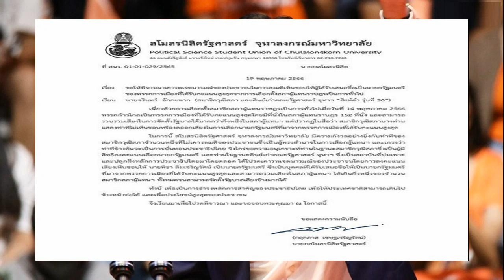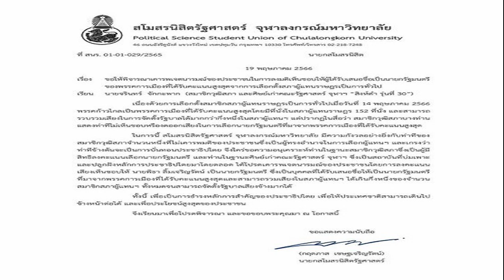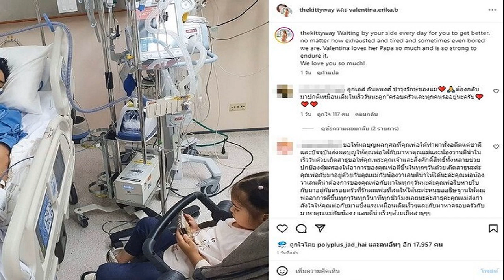สโมสรนิสิตรัฐศาสตร์ จุฬาฯ ส่งหนังสือถึง สว ศิษย์เก่า ขอให้โหวต พิธา นั่งนายกฯ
สโมสรนิสิตรัฐศาสตร์ จุฬาฯ ส่งหนังสือเปิดผนึกถึง ส.ว.ศิษย์เก่า ‘สุธี-จรินทร์’ ให้พิจารณาลงมติเห็นชอบ พิธา นั่งนายกฯ เพื่อให้ประเทศเดินไปได้

เมื่อวันที่ 19 พ.ค. 2566 นายกฤตภาส เชษฐเจริญรัตน์ นายกสโมสรนิสิตรัฐศาสตร์ จุฬาลงกรณ์มหาวิทยาลัย ส่งหนังสือเปิดผนึกถึง ส.ว. ที่เป็นศิษย์เก่าคณะรัฐศาสตร์ จุฬาฯ คือ นายสุธี มากบุญ รุ่นที่ 22 และนายจรินทร์ จักกะพาก รุ่นที่ 30 ให้พิจารณาลงมติเห็นชอบให้ นายพิธา ลิ้มเจริญรัตน์ หัวหน้าพรรคก้าวไกล เป็นนายกรัฐมนตรีคนที่ 30 ของประเทศไทย
โดยเนื้อหาในหนังสือเปิดผนึกมีใจความว่า เนื่องด้วยการเลือกตั้งสมาชิกสภาผู้แทนราษฎรเป็นการทั่วไป เมื่อวันที่ 14 พ.ค. 2566 พรรคก้าวไกลได้รับคะแนนสูงสุด โดยมีที่นั่งในสภาฯ 152 ที่นั่ง และสามารถรวบรวมเสียงในการจัดตั้งรัฐบาลได้มากกว่ากึ่งหนึ่งในสภาฯ แต่ปรากฏในสื่อว่า สมาชิกวุฒิสภาบางท่านแสดงท่าทีไม่เห็นชอบหรืองดออกเสียงในการเลือกนายกฯ ที่มาจากพรรคการเมืองที่ได้รับคะแนนสูงสุด

สโมสรนิสิตรัฐศาสตร์ จุฬาลงกรณ์มหาวิทยาลัย มีความกังวลอย่างยิ่งกับท่าทีของสมาชิกวุฒิสภาจำนวนหนึ่งที่ไม่เคารพมติของประชาชน ซึ่งเป็นผู้ทรงอำนาจในการเลือกผู้แทนฯ และเกรงว่าท่าทีข้างต้นจะเป็นการบั่นทอนประชาธิปไตย จึงใคร่ขอความอนุเคราะห์ท่านในฐานะสมาชิกวุฒิสภา ซึ่งเป็นผู้มีสิทธิลงคะแนนเลือกนายกฯ และในฐานะศิษย์เก่าคณะรัฐศาสตร์ จุฬาฯ

ซึ่งเป็นสถาบันที่บ่มเพาะและปลูกฝังหลักการประชาธิปไตยมาโดยตลอด ได้โปรดเคารพเจตนารมณ์ของประชาชนโดยการลงคะแนนเสียงเห็นชอบให้ นายพิธา ลิ้มเจริญรัตน์ เป็นนายกรัฐมนตรี ซึ่งเป็นบุคคลที่ได้รับเสนอชื่อให้เป็นนายกฯ ที่มาจากพรรคการเมืองที่ได้รับคะแนนสูงสุด และสามารถรวมเสียงในสภาฯ ได้เกินกึ่งหนึ่งของจำนวน
ทั้งนี้ เพื่อเป็นการธำรงหลักการสำคัญของประชาธิปไตย เพื่อให้ประเทศชาติสามารถเดินไป จึงเรียนมาเพื่อโปรดพิจารณา และขอขอบพระคุณมา ณ โอกาสนี้